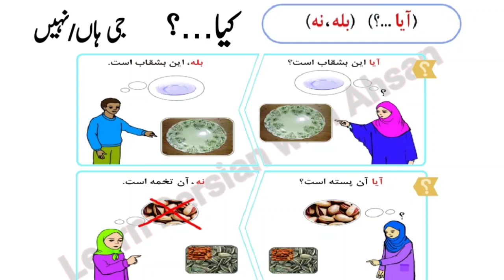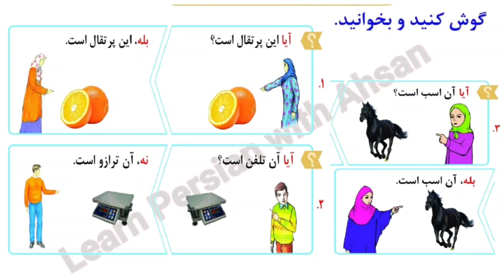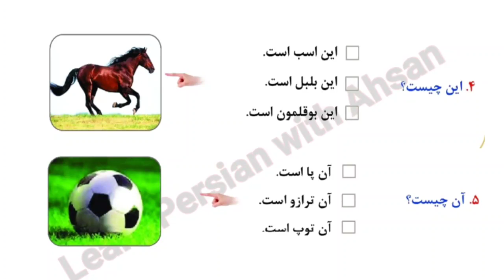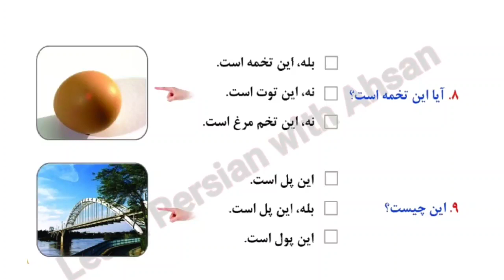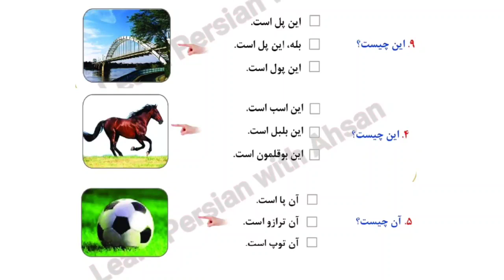Learn Persian though Urdu|Learning Persian language for beginners| learn persian with Ahsan#آو_فارسی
|learn persian|learn persian language|learn persian though Urdu
learn persian alphabet
learn Persian as a beginner
Learn Persian with Ahsan
Learn Persian with urdu
learn persian with ahsan and conversation
learn Persian while sleeping
Learn Persian in 30 days
learn persian with movies
farsi learning for urdu speakers
farsi learning in hindi
farsi learning lesson6
farsi learning course
farsi learning classes
farsi learning app free
farsi seekhain
aao farsi seekhain Urdu main

Lesson no:4
اسم اشارہ کیا ہے؟ اسم اشارہ کے زریعے

Lesson no:5
فارسی زبان میں سوال کیسے کرتے ہیں؟

Persian language learning courses,farsi seekhin,persian language learning,farsi,farsi language,
Persian into urdu,kazmi free information,persian learning,learning persian,learn farsi,learn persian into urdu,Learn persian into hindi
aou farsi sekhain
farsi sekhain
learn online persian Classe
learn online persian
learning english
urdu by ishan
persian,
Al_Atash_Darama_Serial,
crochet online class
online class
12 online classes
learn online classical music
how to learn online class in mobile
how to learn online classes in telugu
how to learn online class in nepal
learn
learning how to learn
learn fast
learn faster
learn quick
learn english
learn music
learn colors
how to learn french language
language
how to learn language
learn spanish
learn english
farsi,persian,language,course,2015 urdu,speakers,free,tutorial,lesson,introductory,introduction,iran,pakistan,online,completely free,for,
Persian,Farsi,Iran,learn,language,lesson,course